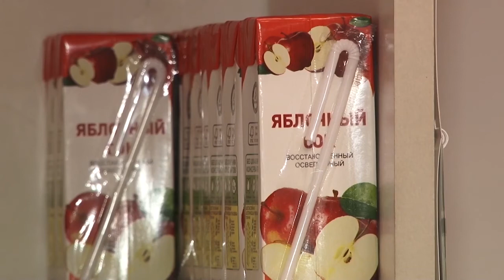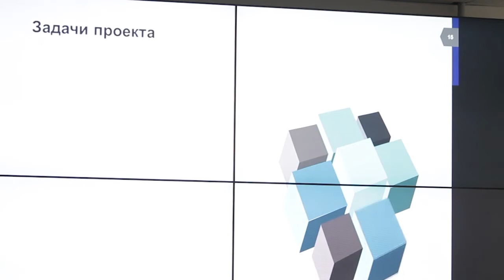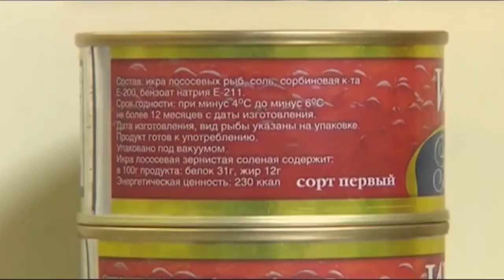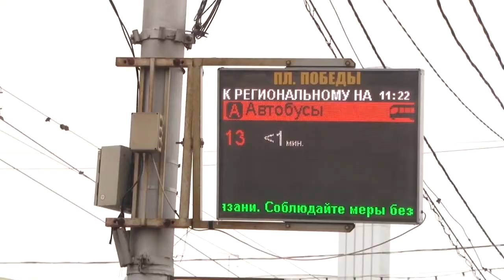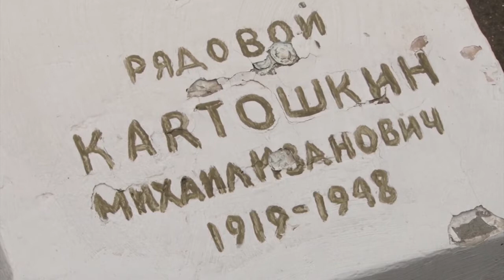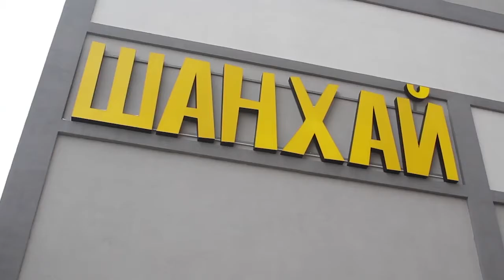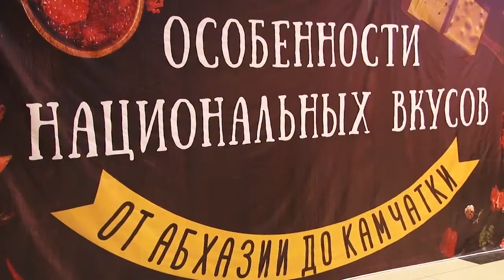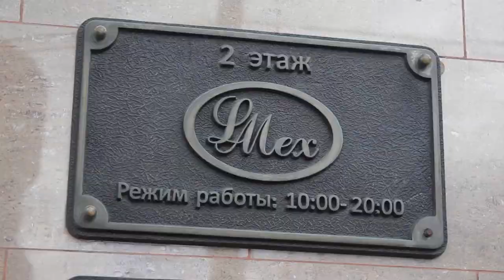Неделя города - новости Рязани 08.12.18